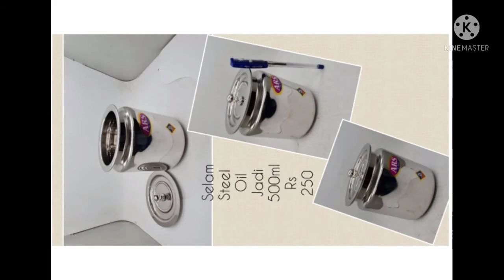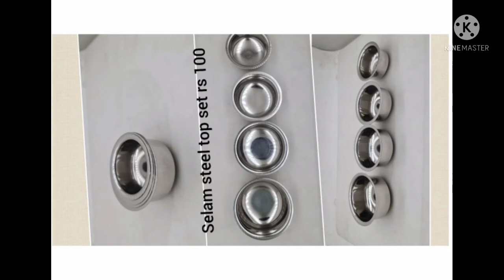Miniature kitchen set collections online shopping - In Tirupur,Trichy,Chennai,Salem,Tamil Nadu,India